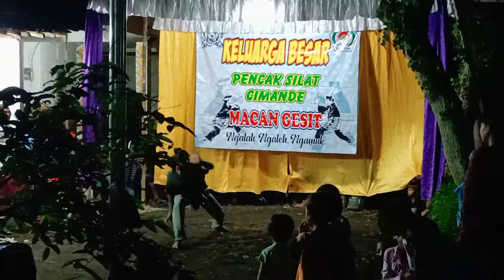TARUNG BEBAS CIMANDE JEMBER JAWA TIMUR EBY GROSIR